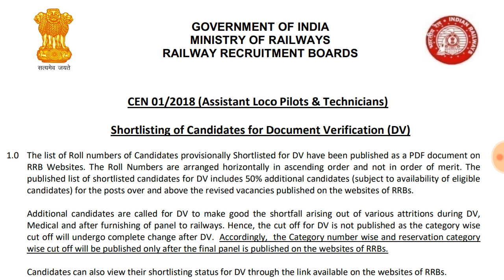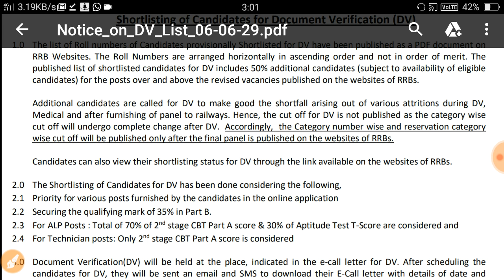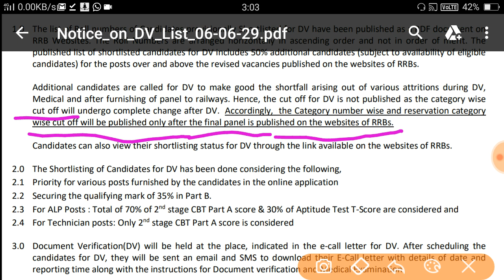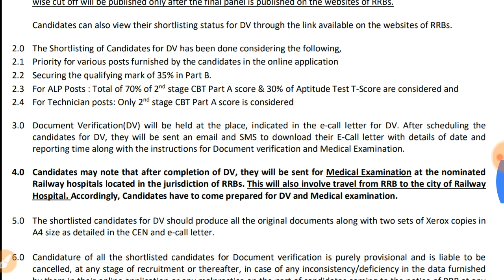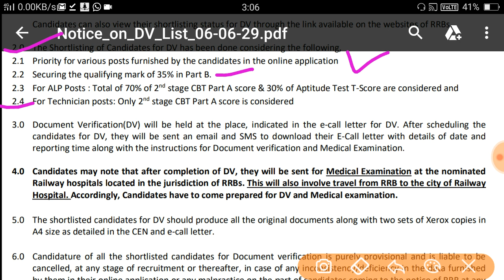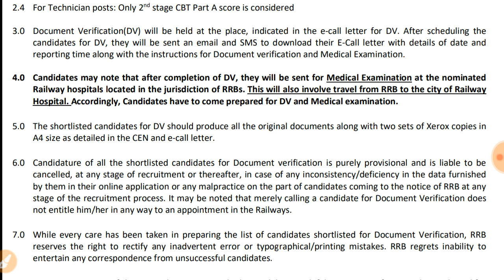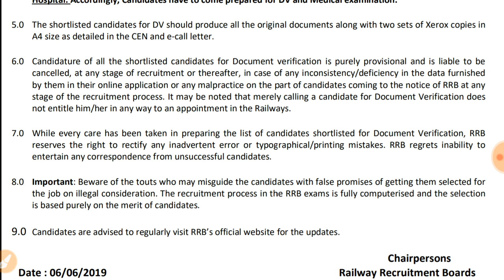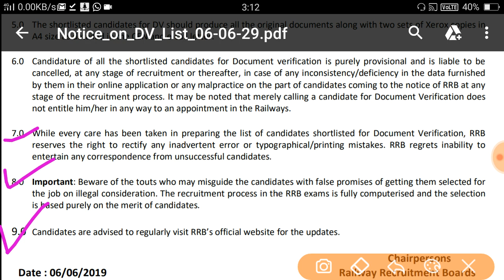RRB ALP & TECHNICIAN IMPORTANT NOTICE FOR DV ( DOCUMENT VARIFICATION) on 7 JUNE 2019 // RRB ALP 2019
RRB ALP & TECHNICIAN IMPORTANT NOTICE FOR DV ( DOCUMENT VARIFICATION) ON 7 JUNE 2019 // RRB ALP SHORTLIST FOR DV